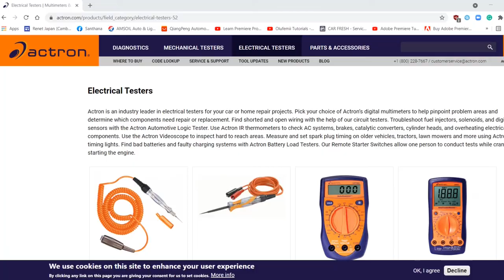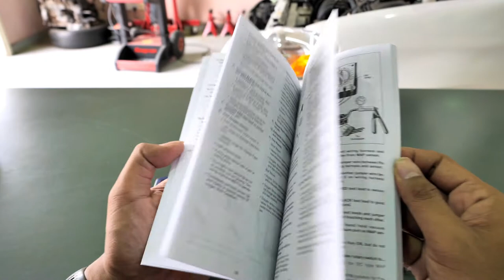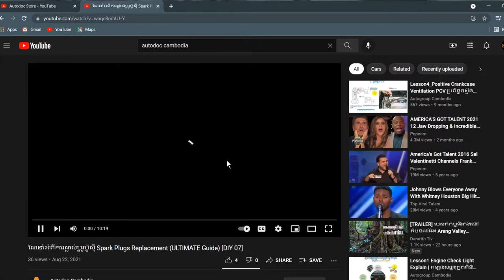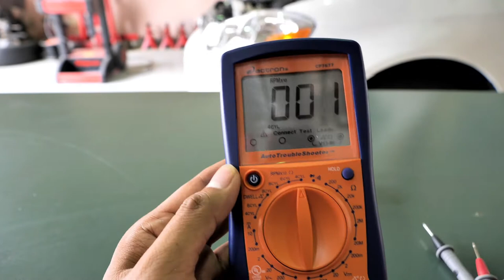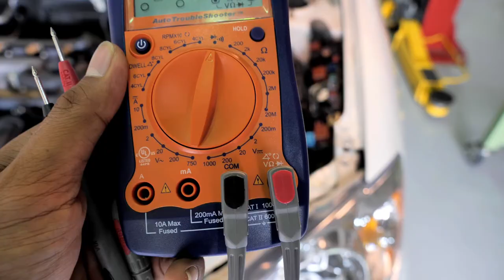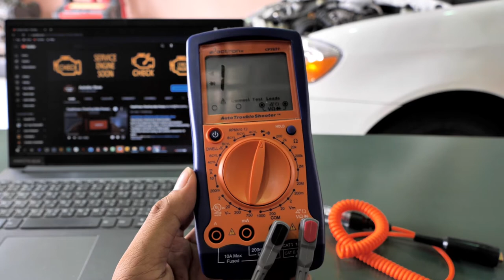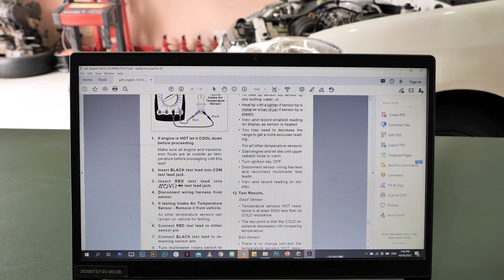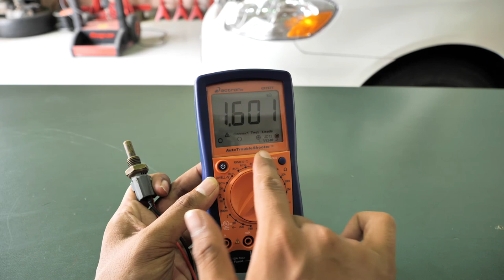ឧបករណ៍ធ្វើតេស្តសៀគ្វីអគ្គិសនីរបស់អេតមីន ACTRON Auto Trouble Shooter & Mini Circuit Tester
Actron
CP7677 Auto Trouble Shooter
CP7841 Mini Circuit Tester

Autodoc Cambodia
Links below ↘️